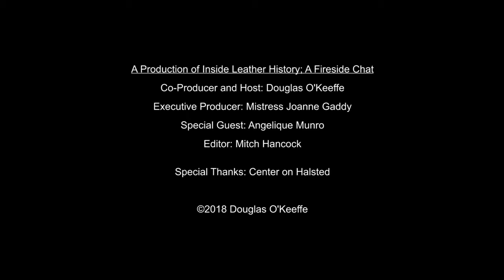Angelique Munro - The Fireside Chat Series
Angelique Munro is an American entertainer, TV talk show host, show director, transgender - HIV/AIDS advocate and motivational speaker.

In this interview, Angelique talks about her early life and the abuse that transgender youths face, her journey to becoming "Angelique", her work as an HIV/AIDS activist, and her work as a show runner and talk show host.